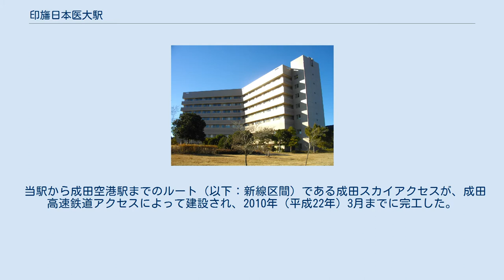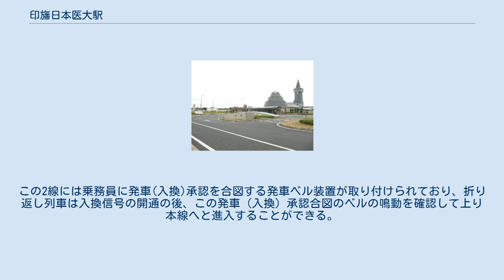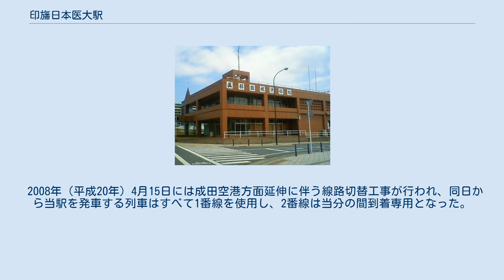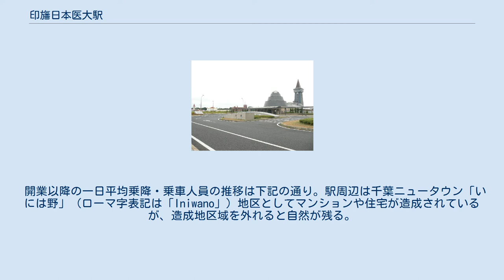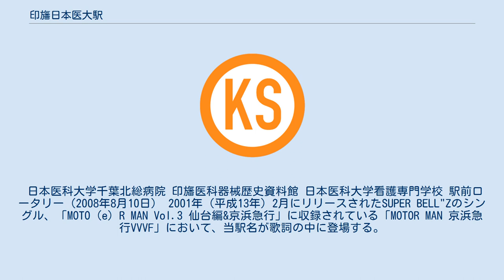印旛日本医大駅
印旛日本医大駅（いんばにほんいだいえき）は、千葉県印西市若萩一丁目にある、北総鉄道・京成電鉄の駅である。
関東の駅百選に選定されている。
 千葉ニュータウンの最東部に位置する印旛日本医大地区の玄関口である。
 北総鉄道北総線と京成成田空港線（成田スカイアクセス線）が乗り入れているが、両線は当駅から京成高砂駅まで施設を共用し、成田スカイアクセス線列車としてスカイライナー（当駅は通過）とアクセス特急が、北総線列車として特急・急行・普通がそれぞれ運行され、実用上は同一の路線のような形で運用されている。
ただし当駅を含む区間においては、北総鉄道・京成電鉄とも線路を保有しない第二種鉄道事業者となっており、線路を保有している第三種鉄道事業者は、印西牧の原駅方が千葉ニュータウン鉄道、成田湯川駅方は成田高速鉄道アクセスである。
また、成田高速鉄道アクセスが保有する区間には北総線列車は乗り入れないため、北総線としては当駅が終点となる。
よって、成田湯川方へは成田スカイアクセス線列車のみが乗り入れる。
 北総鉄道と京成電鉄の共同使用駅であるが、北総鉄道が駅業務を担当する。
駅番号は北総鉄道に対してのみ付与されており、HS14である。
 千葉ニュータウンの計画当初、都営地下鉄新宿線の延伸線として本八幡駅から当駅まで千葉県営鉄道北千葉線の建設が計画されていた。
 松虫寺（松虫姫伝承地） 駅名に印旛日本医大とあるが、日本医科大学のキャンパスがあるのではなく、付属病院である日本医科大学千葉北総病院があることからこの名が付けられている。
なお、学校としては日本医科大学看護専門学校が所在する。
また、当初の計画では近隣の地名に由来して、駅の仮称を印旛松虫としていたこともあり、副駅名として松虫姫（まつむしひめ）とカッコ書きで付与されている。
 当駅から成田空港駅までのルート（以下：新線区間）である成田スカイアクセスが、成田高速鉄道アクセスによって建設され、2010年（平成22年）3月までに完工した。
同年3月25日から新線区間において試運転を行い、7月17日に開業した。
開業後、AE形「スカイライナー」は新線区間で最高速度時速160キロメートル（km/h）運転、北総線との共用区間である当駅 - 京成高砂駅間は最高速度時速130キロメートル（km/h）運転を実施し、日暮里駅 - 空港第2ビル駅間を最速36分で運行する。
 当駅から成田空港駅までの新線区間は京成成田空港線（「スカイライナー」および「アクセス特急」）のみが運行され、北総線は従来通り当駅で高砂方面に折り返される。
これに関連し、2007年（平成19年）末には東側（成田空港方）の内側2線に折り返し線が設置された。
この2線には乗務員に発車(入換)承認を合図する発車ベル装置が取り付けられており、折り返し列車は入換信号の開通の後、この発車（入換）承認合図のベルの鳴動を確認して上り本線へと進入することができる。
発車承認合図の発車ベル装置が取り付けられているのは、この他にも成田空港線の根古屋信号場が存在する。
 掘割内に位置し、島式ホーム1面2線を有する地上駅で、橋上駅舎を有している。
日本の駅としては珍しく駅舎に展望台がある。
当駅が開業した日などに一般公開されたことがあるが、通常はされていない。
展望台へ続く階段は改札内のコンコースにあり、その横に待合スペースが設置されている。
独特の外観から「関東の駅百選」に選ばれている。
 2008年（平成20年）4月15日には成田空港方面延伸に伴う線路切替工事が行われ、同日から当駅を発車する列車はすべて1番線を使用し、2番線は当分の間到着専用となった。
2010年（平成22年）7月17日のダイヤ改正における京成成田空港線（成田スカイアクセス線）開業に伴い、2番線は成田空港方面ホームとなり、発車標は改札内コンコースとホームに各2基が設置された。
 乗降人員は北総線15駅中11位（北総鉄道と京成電鉄を合算）で、増加傾向にあるものの、特急停車駅としては、小室駅に次ぎ少ない。
 開業以降の一日平均乗降・乗車人員の推移は下記の通り｡ 駅周辺は千葉ニュータウン「いには野」（ローマ字表記は「Iniwano」）地区としてマンションや住宅が造成されているが、造成地区域を外れると自然が残る。
周辺の商業施設はロードサイド店舗が中心となっており、当駅に...